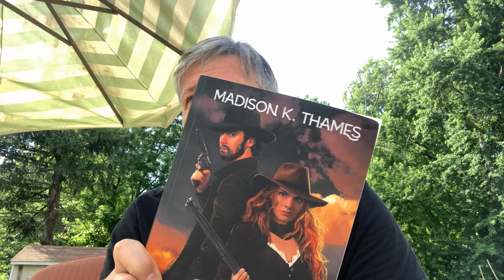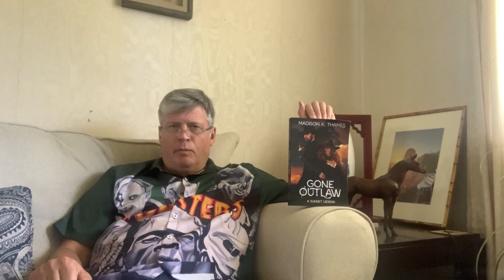Gone Outlaw: Book Review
Welcome to our Western Roundup. First up a review of the Shootist and then a review of the debut novel from Madison K Thames. This is her YouTube channel